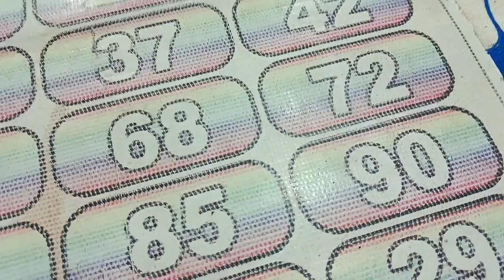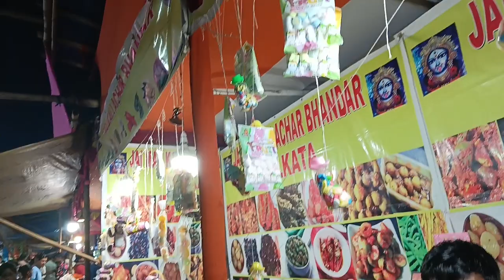নগাঁও হনুমান মেলা ২০২৩ / পৰিয়ালৰ লগত / nagaon Hanuman mela 2023 assameseblog 🥵🔥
নগাঁও হনুমান মেলা / পৰিয়ালৰ লগত / nagaon Hanuman mela 🥵🔥
mela
mela near me
mela indian
avarebele
food mela
the great indian mela
mela online
today mela near me
masala mela
mela express
halli mane mango mela
biryani mela
the great indian mela ambience mall
mela bar
mela com
hallimane mango mela
great indian mela ambience mall
the great india mela
mela indian sweets and eats
lfc food mela
mela masters of indian food
maypole food mela
nagaon
oyo nagaon
oyo rooms nagaon
oyo in nagaon
oyo rooms for unmarried couples in nagaon
rishiraj nagaon
cordial courtesy nagaon
nagaon oyo
nagaon lodge
cottage in nagaon
am palace nagaon
piroj garden nagaon
oyo rooms in nagaon
am place nagaon
piyush regency nagaon
nagaon oyo rooms
ayush farm nagaon
blue sea nagaon
lotus nagaon
happiness inn nagaon
starry night nagaon
ocean holidays nagaon
piyush residency nagaon
saffronstays nagaon
nagaon farmhouse
nagaon guest house
kaivalya farm nagaon
beach near nagaon
guest house in nagaon
greenwood nagaon
ice apple nagaon
ocean pearl nagaon
nagaon white house
durvankur nagaon
mtdc nagaon
rooms in nagaon
ganesh niwas nagaon
mhatre wadi nagaon
fortune nagaon
york inn nagaon
shalan nagaon
royal palace nagaon
kotians nagaon
patil wadi nagaon
anchal palace nagaon
trivago nagaon
kalpavruksha lodging nagaon
radisson blu nagaon
mela hours
mela indian food
mela sterling
mela indian cuisine
mela grocery
mela spice
mela masters
mela cuisine
mela indian sweets